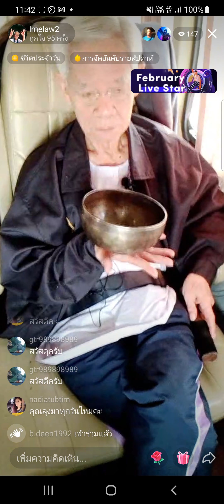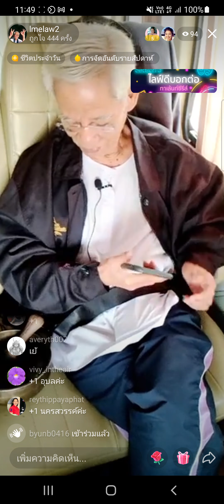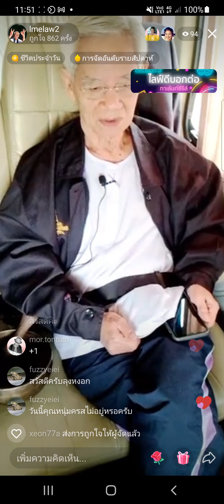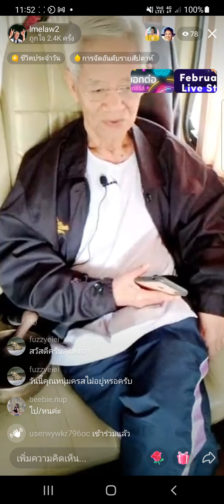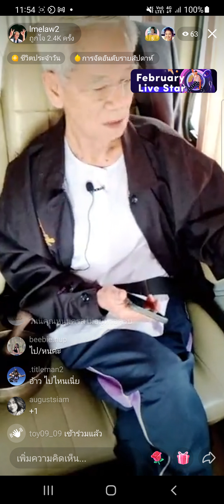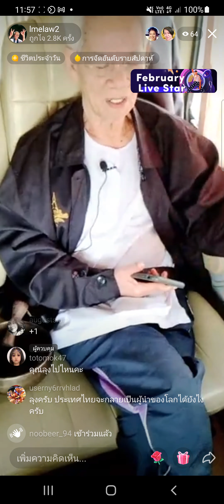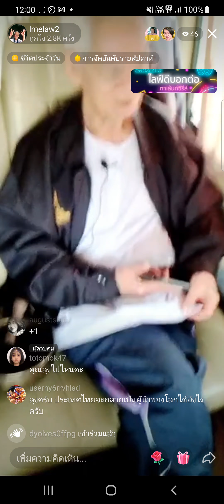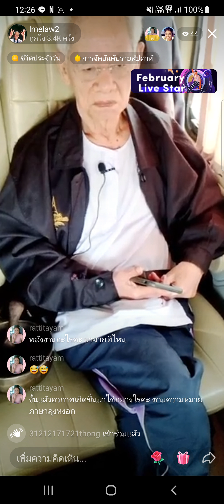16 กุมภาพันธ์ ค.ศ. 2022(5)